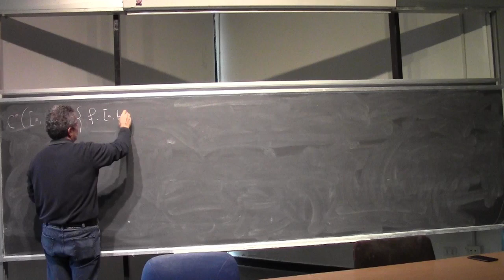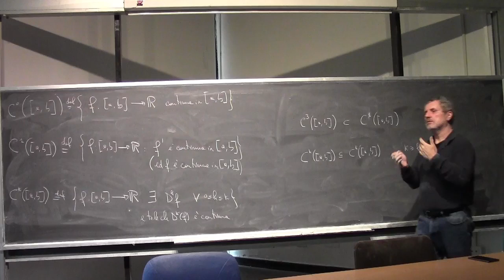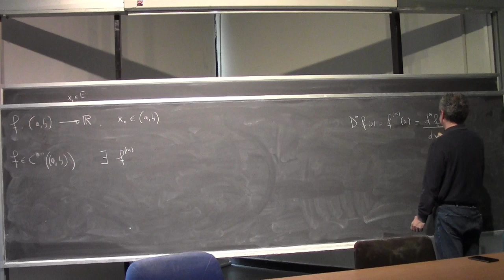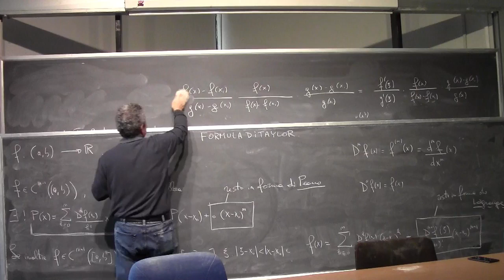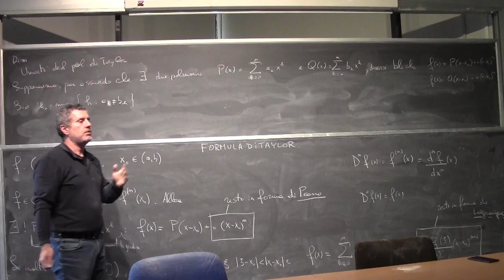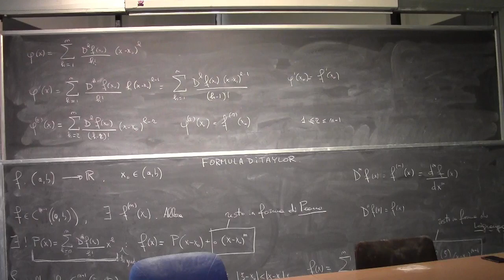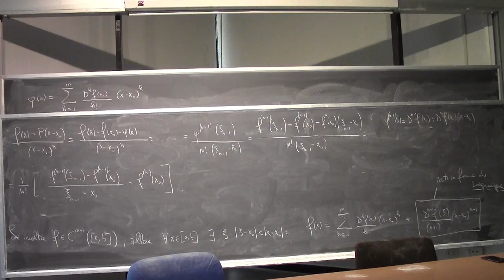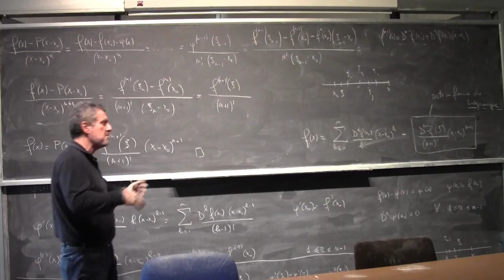Analisi Matematica 1 I Lezione Completa 077